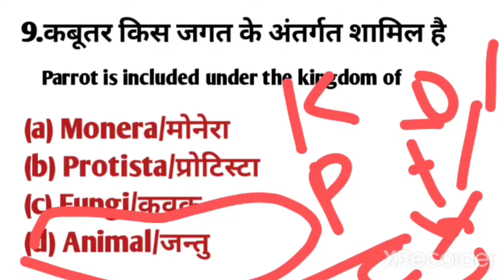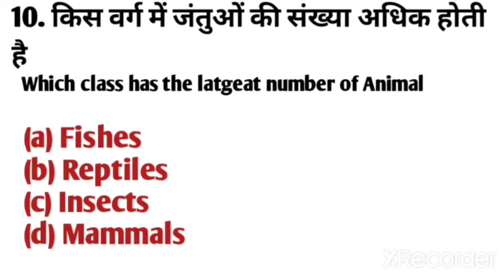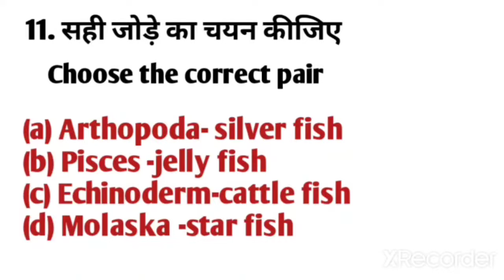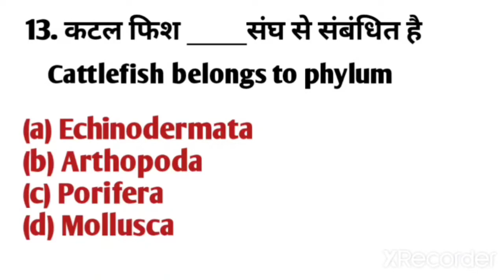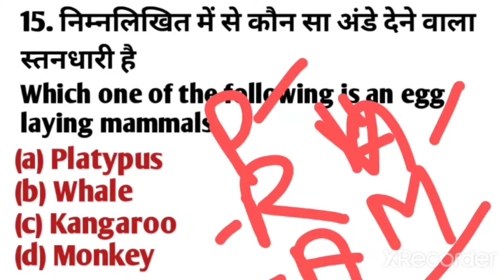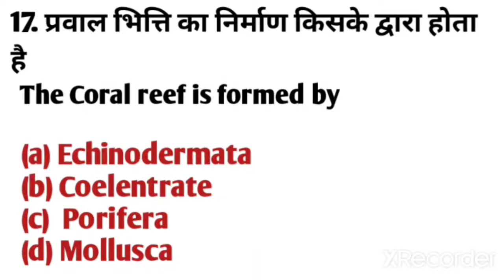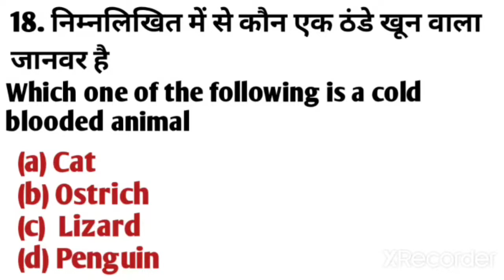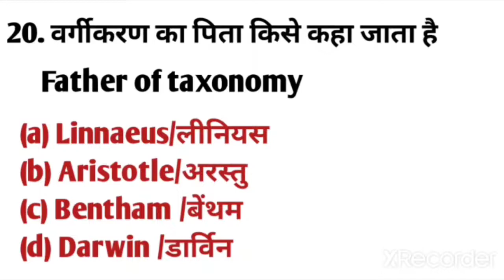RRB Group D Science crash course 2022 || Classification of organism part 2 || Plant Animal kingdom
Hy,
Welcome to maahi biology classes